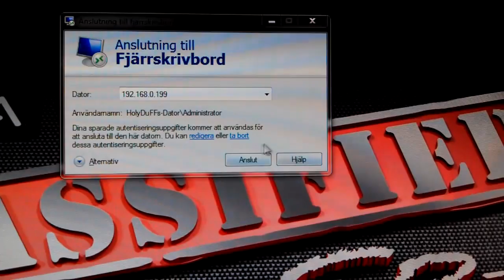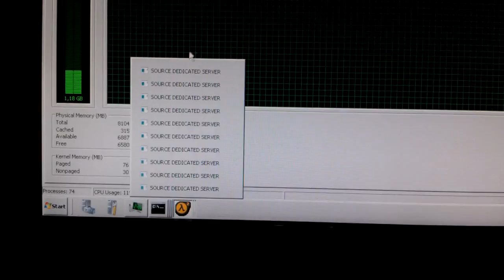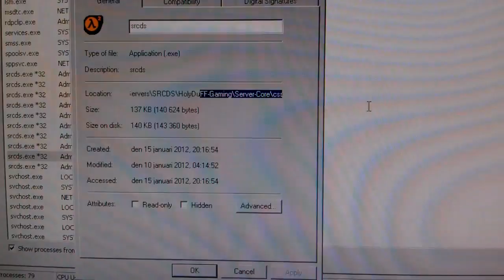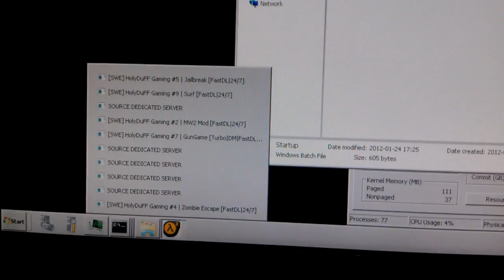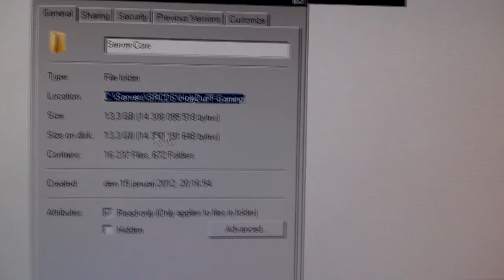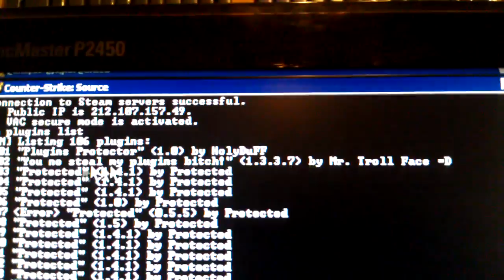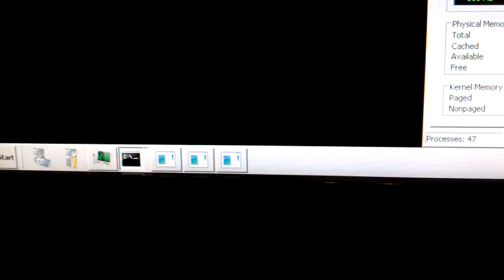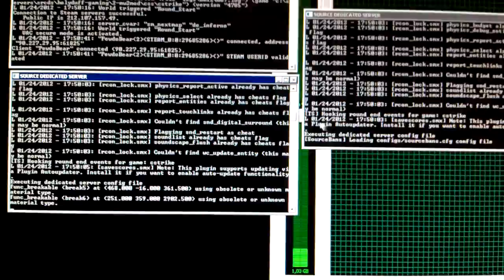The Ultimate SRCDS System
This is the SRCDS System for HDG 5.0 (HolyDuFF Gaming)

Information

- This is only the BETA version of this system
- This system is made for Counter-Strike: Source
- It took me 9 days to create this system
- All 10 servers is running on the same SRCDS installation
- It was developed by me (HolyDuFF) and Ecca
- HDG 4.0's SRCDS System is a regular system just like the others
- HDG 4.0's system only boots 3 servers
- HDG 4.0's system usually boots 10 servers around 12 minutes

Content

- Booting the system from a windows logon (1 min and 34 sec)
- Showing that all the servers runs from the same SRCDS installation and executable
- Showing that all the servers are different servers and are online (10 Servers)
- Restarting the system (11 sec)
- Showing folder properties of the system
- Showing how many maps/cfg files the system has
- Showing how many SourceMod Plugins the system has (106 Plugins)
- Showing Ecca's awesome plugin
- Showing my awesome anti server clone plugin
- Compairing it to HDG 4.0's SRCDS System (2 min and 4 sec)

Pros

- All the servers are run on the same SRCDS installation
- It's lightning fast (Up to 10 times faster than HDG 4.0)
- Low CPU/RAM usage
- Stable as hell
- The server core has 62 SourceMod Plugins (All servers are using this 62 plugins)
- Any changes to the core or these 62 plugins will change it on all the servers (So if i need to change something i don't have to do it 10 times)
- It has an extremely high security for both DoS/DDoS attacks, server cloners and hacks (It detects x22 Cheats)
- It's pure SourceMod
- The ranking system is the same for all the servers (So you will have the same ranking stats on all the servers)

Cons

- Seriously, i can't find any...

Times

HDG 5.0 Boot: 1 min and 34 sec (10 Servers)
HDG 4.0 Boot: 2 min and 4 sec (3 Servers)
HDG 4.0 Boot: Around 12 minutes (10 Servers)
HDG 5.0 Restart: 11 sec (10 Servers)
HDG 4.0 Restart: 30 sec (3 Servers)
HDG 4.0 Restart: Around 2 minutes (10 Servers)

Credits

- HolyDuFF (For creating the system)
- Ecca (For creating a plugin that spared me a lot of hours and cfg files)

Computer Specs

CPU: Intel Core i5-2500K 3.3GHz (TB 3,7GHz)
RAM: Corsair Vengeance DDR3 8GB (2x4GB) 1600MHz CL9
MOBO: ASUS P8Z68-V LX
HDD: Western Digital Caviar Blue 500GB SATA II 7200RPM
OS: Windows Server 2008 R2 Standard x64